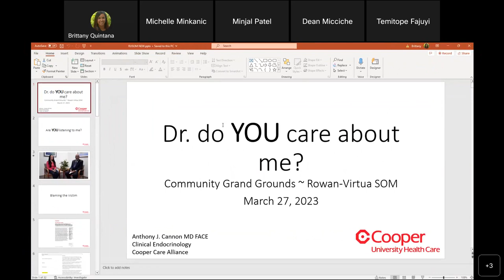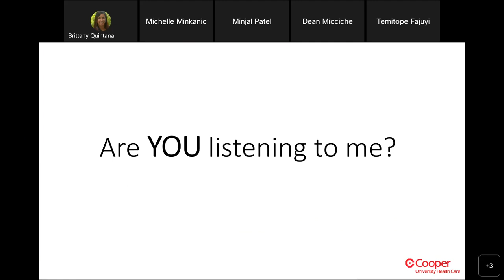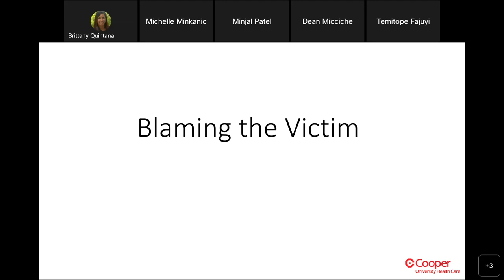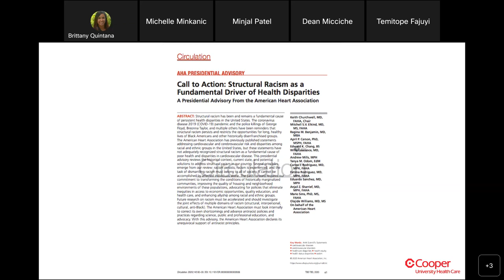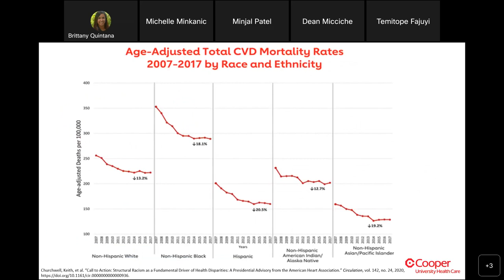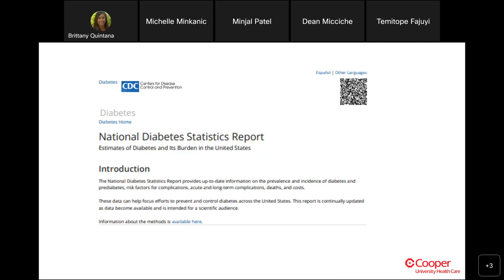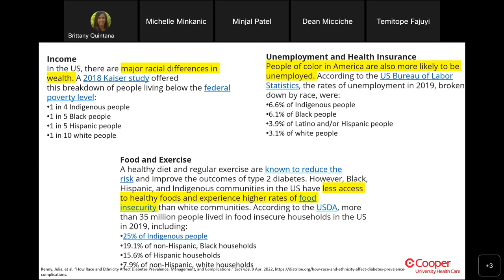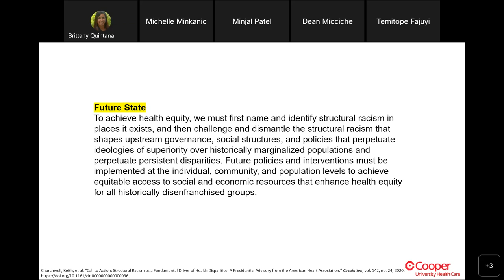Doctor, Do You Care Enough About Me?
SNMA, the Dean’s Office and the Office of Student Affairs and Alumni Engagement hosted a Community Grand Rounds Lecture on March 27, "Doctor, Do You Care Enough About Me?" with Dr. Anthony Cannon.

The Community Grand Rounds lecture series at the Rowan-Virtua School of Osteopathic Medicine explores an array of topics to improve the access to services, medical care and mental health resources for marginalized communities. Topic areas addressed include disparities of care, models of care, diversity in medicine, cultural competency and equity in the delivery of health care services. We seek out experts in various disciplines of health care, including alumni and faculty from SOM and from throughout NJ and national leaders in medicine and medical education.